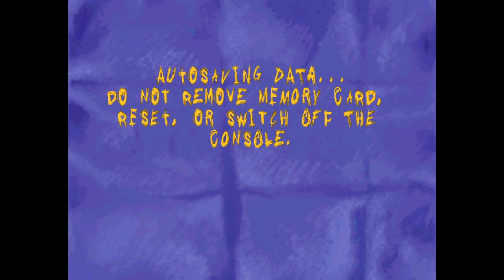Daffy Broke Into My Home And Told Me To Steal Sheep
Hey everyone, here's another one forgotten by time, but this time with Looney Tunes and debauchery.